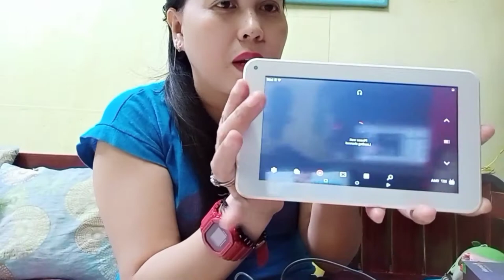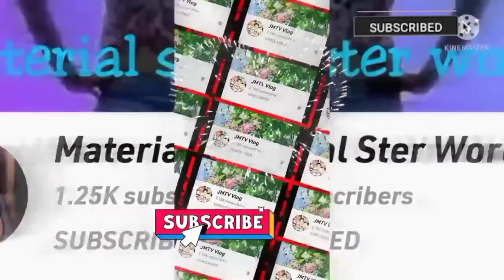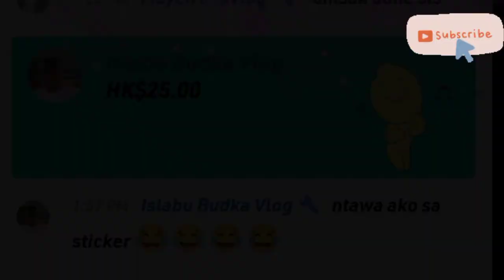TABLET UNBOXING & PRODUCT REVIEW/EMS FURTIN TV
Thank you to all my channel members & superchatters dahil po sa inyo
ito ang nabili ko ng aking yt salary nong june.